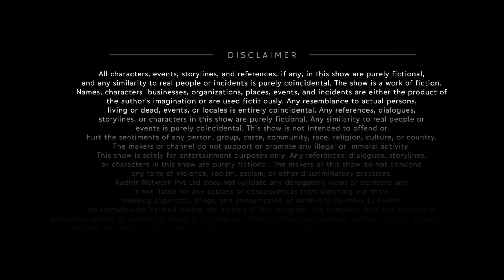NP யாரோட Committed ? | HOW DO I TELL YOU RETURNS EP 3 | Blacksheep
Director

Marketing & Distribution Head
Sridhar

Black Sheep - a frontrunner in the entertainment sector, ever since its inception,
has strived hard to bring out the best content that caters to the needs of audience from different age categories, from 6 to 60. Started afresh, as a YouTube channel, by a small passionate ‘Atti’ gang, Black Sheep kick-started with one subscriber and has now skyrocketed to a million plus Black Sheep Family. The humongous growth is made feasible with the enormous support of the people who extended their unconditional love to every single venture of ours.  Be it the first ever regional OTT in Tamil, or the continuous live marathon for 110 hours for an OTT launch, or the first ever Digital awards in India or the first 100 million views for a Tamil web series, or first ever YouTube to venture into Television arena with a channel launch, we have always set a benchmark when it comes to uniqueness and creativity in entertainment sector. Indeed the latest venture is the Big screen where we have produced a Blockbuster movie and now about to release a full length feature film with the BS family.